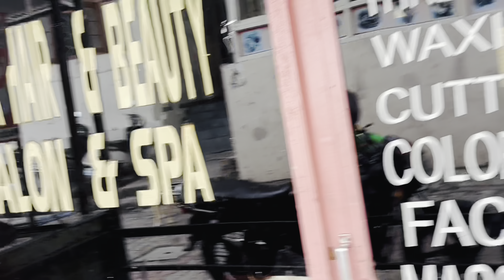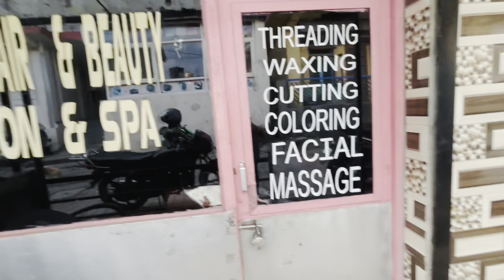A day spending with hubby vlog